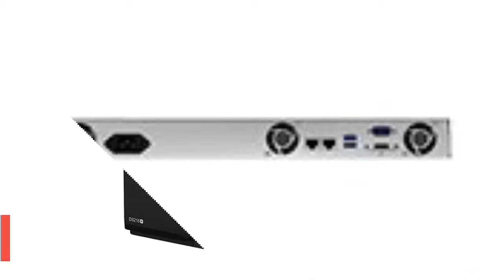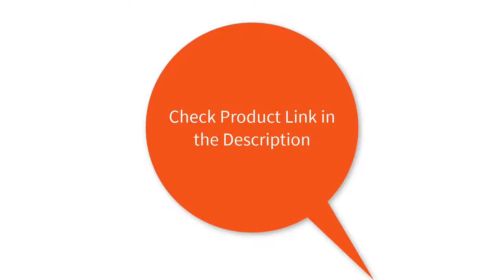Top 5 Best Nas Network Storage 2020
5.Synology NAS Disk Station DS218j 2-bay diskless nas server nfs network storage cloud storage, 2 years warranty Orignal

4.Synology Disk Station NAS DS218+ 2-bay Diskless Nas Server Nfs Network Storage Cloud Storage 3 Years Warranty Storage Server

3.NAS Synology Rack Station RS819 4-bay diskless nas server nfs network storage cloud storage, 3 years warranty

2.NAS QNAP Disk Station TS-963N-4G 9-bay diskless nas storage nas server nfs network storage cloud storage servidor nuage clouds

1. QNAP TS-453B 4G memory 4-bay diskless nas, nas server nfs network storage cloud storage, 2 years warranty